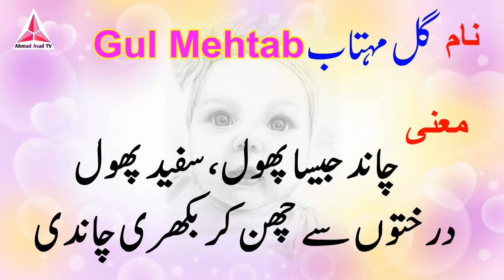Gul Mehtab Name Meaning in Urdu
Hi Friends